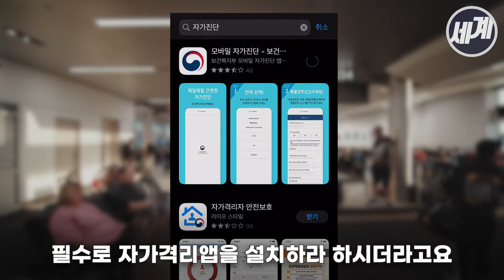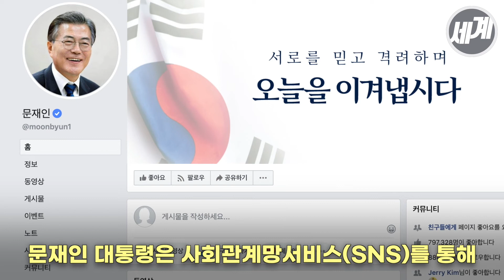미국 유학생들의 코로나 대응 근황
해외 유학 중이던 한국 학생들의 귀국

최근 귀국한 유학생 & 현지에 남아있는 유학생이
한국 유학생들의 코로나19 대응 근황을 전합니다.